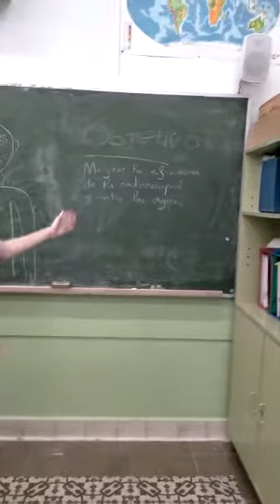El reto del saber - Colegio Ferroviario - Equipo 3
Integrantes: Pablo Manzanares Vivo, Ricardo Pérez de Algaba Jiménez y Andrés Arribas Linares